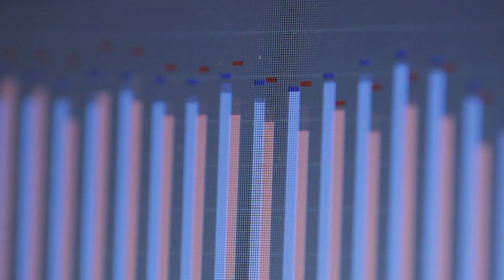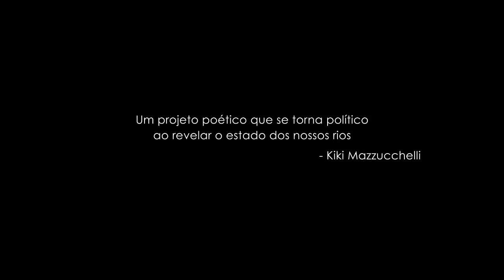OUVIR O RIO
OUVIR O RIO: uma escultura sonora de Cildo Meireles que registra o trabalho do artista na busca do som das principais bacias hidrográficas brasileiras -- Foz do Iguaçu a Pororoca do Macapá, do Parque das Águas Emendadas e a Foz do rio São Francisco. O processo de criação da obra RIOOIR exposta na Mostra Ocupação Cildo Meireles no Itaú Cultural. O filme revela a simplicidade do artista, a relação dos habitantes dessas regiões com a água e potencializa nossa percepção entre o som e a imagem.

Direção: Marcela Lordy, 70 minutos, 2011, SP